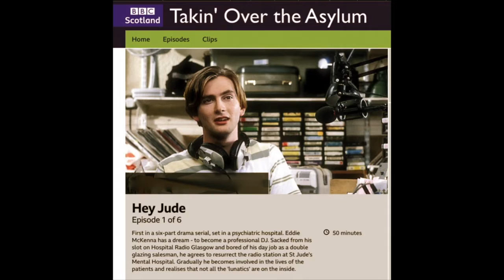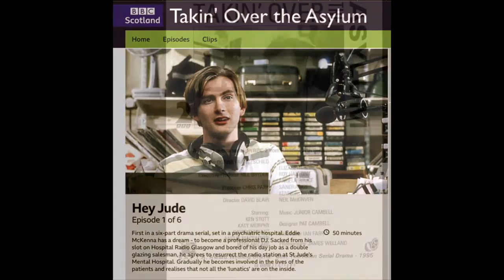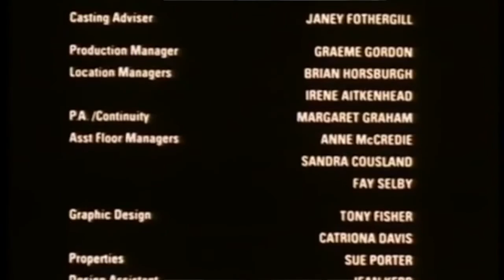HEY St JUDE's !!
It is the great man’s 80th birthday today, and so may I offer my own little tribute to
“The Guvnor” .. the Very Best of All of Them ( us ) ..
Clearly the finest and most successful songwriter of the second half of the 20th century whose melodies will float around the ethereal until kingdom come.
Superb bass player, terrific drummer and pianist whose acoustic guitar playing on Blackbird is also of the highest quality, but most outrageous of all is his incredible vocal ability and range through many styles which I find mind blowing. ( and he's a "leftie" )
As my beloved auld faither would have said, in the Glasgow vernacular, the ultimate accolade, “he can fight, fry ham and go fur mulk”
In other words, he can do it all … and then some …
🥂🎂🥂🎈 Birthday Paul … it has been a blast being on the planet same time as you 🥂🎂🥂🎈
Here’s to you, thanks for the music and the inspiration …  🥂🎂🥂🎈
oh, and for half of my house ( I wrote "Chains" ... B side to "Oobli Doobli" )
As a tribute, may I outrageously offer this “sound alike” cover I had to do of probably his most famous song for a TV drama many moons ago ….